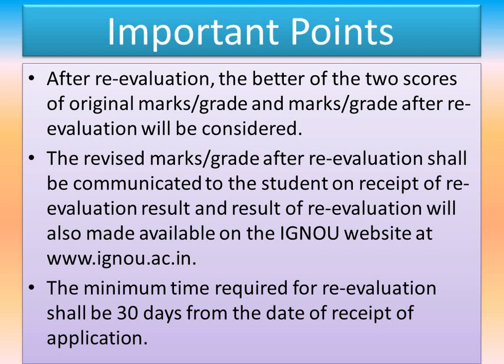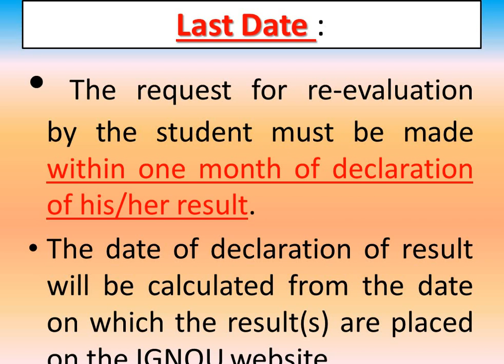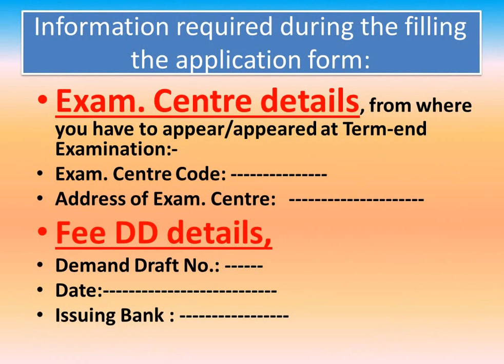IGNOU : How to apply for Re Evaluation of Answer Script for theory exams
This video give information about procedure for applying re-evaluation of answer scripts of theory examinations (TEEs)